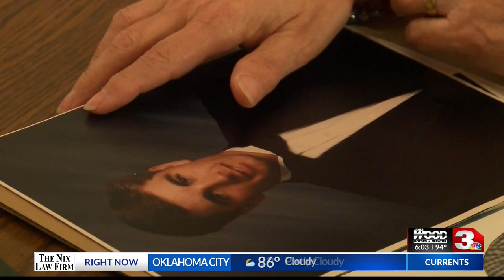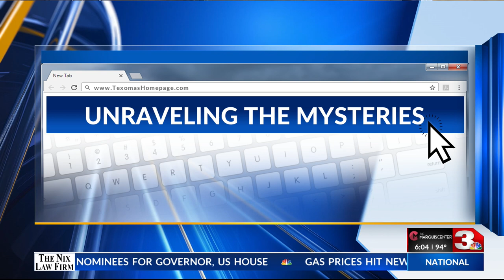25 year anniversary of Keith Mann's disappearance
A new conclusion in a missing persons case by police given on the exact 25-year anniversary of a Wichita Falls man's disappearance gives a glimmer of hope to his family that answers may someday come.